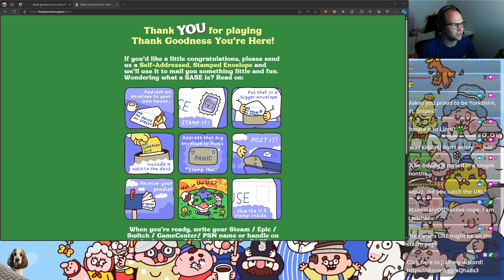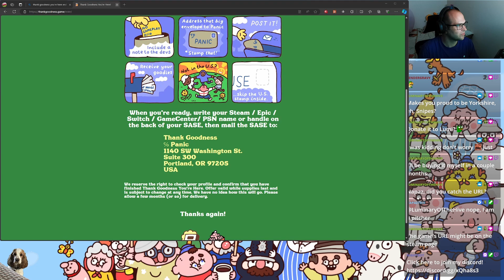Snipes Plays... Thank Goodness You're Here - Part 4